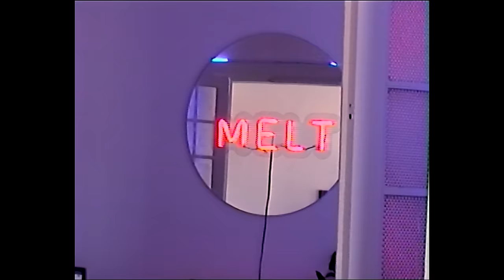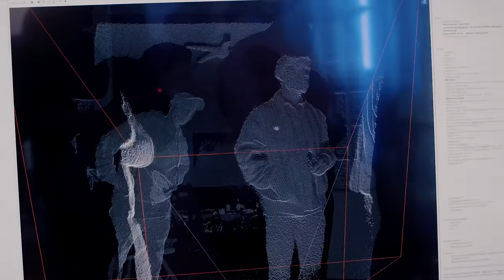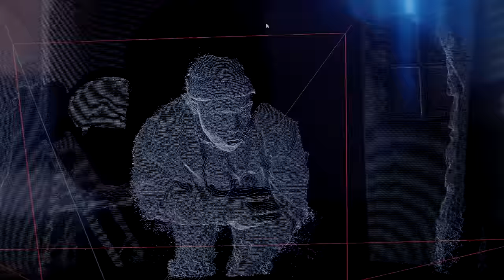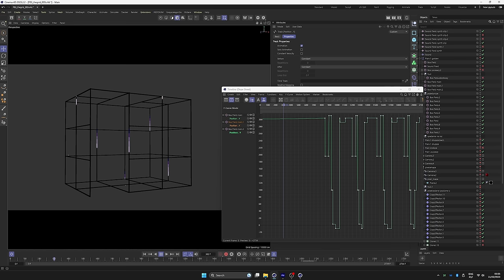BEHIND THE STEEZ - Melt (Episode 03)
PRO8L3M zapisał kolejny epicki rozdział w swojej historii. Ostatni album rozszedł się w nakładzie przekraczającym 30 tysięcy egzemplarzy, a towarzysząca mu trasa koncertowa wyprzedała się do spodu. Nieodłączną częścią uniwersum „PROXL3MU” była także multimedialna wystawa w Melt Museum, gdzie – poza futurystyczną ekspozycją – zostało przeniesione także studio Steeza. Towarzyszymy producentowi podczas przygotowań do wydarzenia.

Seria „Behind the Steez” oferuje unikatowe spojrzenie za kulisy nadchodzącego PRO8L3MU. Partnerem jest marka Porsche

Project Director, Director of Photography, Film Editor: Filip Skrońc
Camera Operator: Oskar Szdzuij
Gaffer: Grzegorz Welnicki
Sound design/mastering: Kacper Szafrański
Production: Kacper Urbański, Mih Michalski / newonce